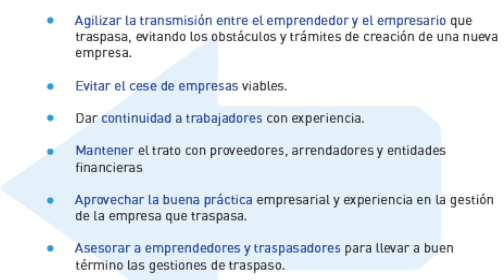Si quieres traspasar tu negocio o eres emprendedor, esto te interesa CVETraspasa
CVE TRASPASA es un servicio de la Confederación Vallisoletana de Empresarios para poner en contacto a quienes quieren traspasar su negocio con emprendedores que quieran acceder a un negocio ya en marcha y que funciona